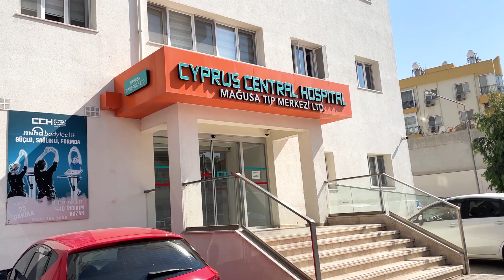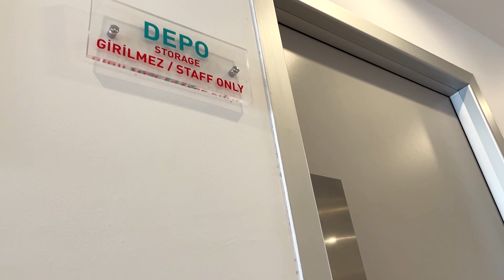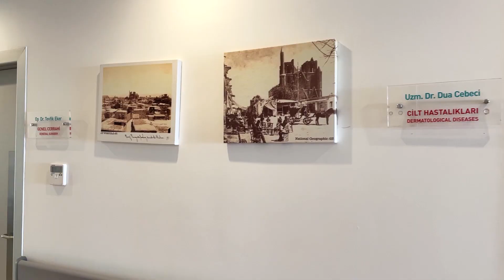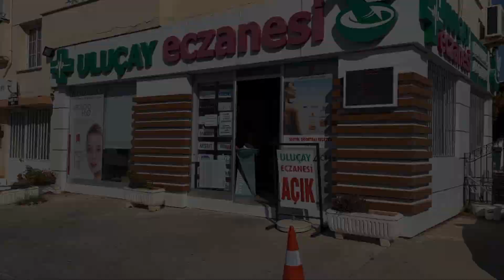МЕДИЦИНА Северного Кипра 🚑 Первое знакомство и ВПЕЧАТЛЕНИЯ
У Софии появилась сыпь, поэтому в срочном порядке обратились для обследования и анализов в самое крупное медицинское учреждение в г. Фамагуста Северного Кипра. Наши  впечатления о медицине Северного Кипра узнаете в этом видео.

Записаться к врачу, пройти обследование, сдать анализы

До встречи на канале Киприотики👋
Если понравилось видео и чтобы не пропустить наши новые:
3️⃣ Жмите палец вверх 👍
4️⃣ Делитесь своим мнением под этим видео!✍️